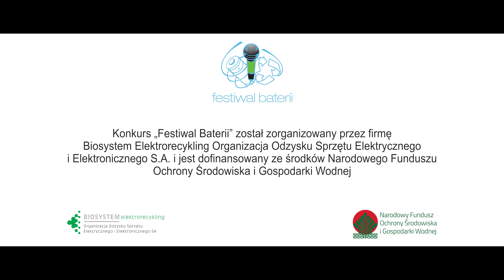Festiwal Baterii - piosenka konkursowa z Pauliną Przybysz